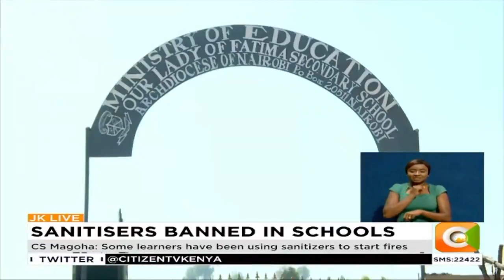CS Magoha directs schools to confiscate all sanitizers held by learners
The ministry of education now wants all learners to surrender sanitizers in their possession to the school administration. Education cabinet secretary directed all schools to confiscate the sanitizers after emerged that some learners have been using sanitizers to start fires in schools. The ministry has also launched an operation to track hundreds of learners who have dropped out of schools to venture into business or employment.